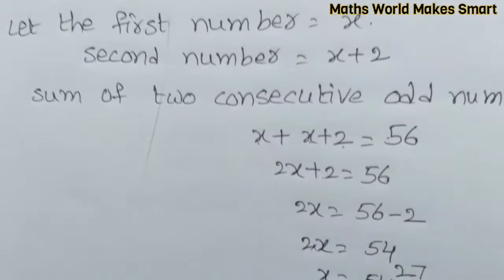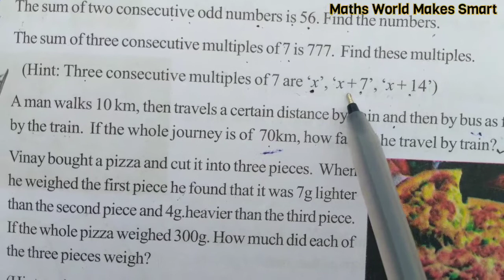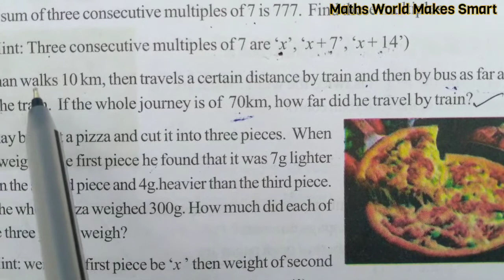8thClass, Linear Equations in One Variable, Exercise 2.2, Q.No.2, 3, 4, 5, 6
8thClass,
Linear Equations in One Variable,
 Exercise 2.2,
Q.No.2, 3, 4, 5, 6